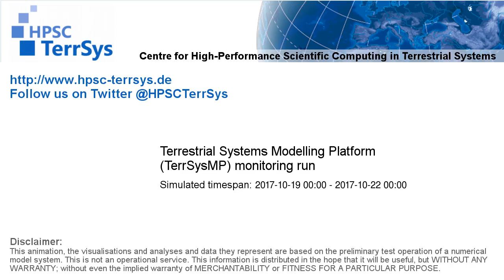TerrSysMP monitoring run 2017-10-19 - cloud cover - Europe (72h)